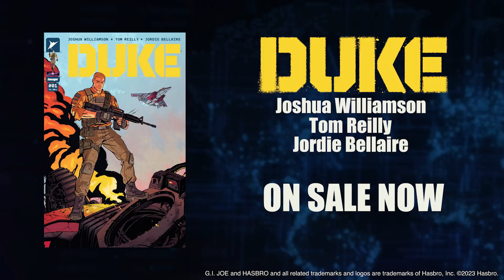Joshua Williamson Talks Cobra Commander & The Energon Universe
Writer Joshua Williamson wants you to get Duke, Cobra Commander and the rest of the Energon Universe comics at Impulse Creations Comics & Collectibles.